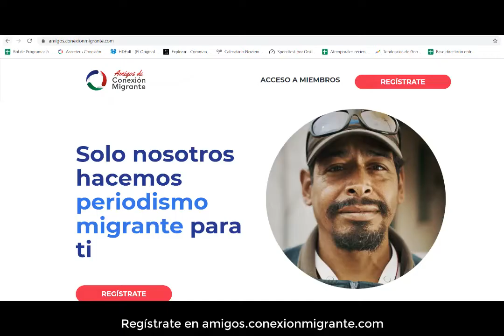Invitación a registrarse en Amigos de Conexión Migrante y WikiMigrante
Hola paisano, WikiMigrante es el mayor buscador de trámites para migrantes en EEUU.

Andrea Ornelas, Directora Institucional de Conexión Migrante tiene un mensaje para ti.

Regístrate en: amigos.conexionmigrante.com y accede a WikiMigrante. HagamosComunidad ¡Es gratis!